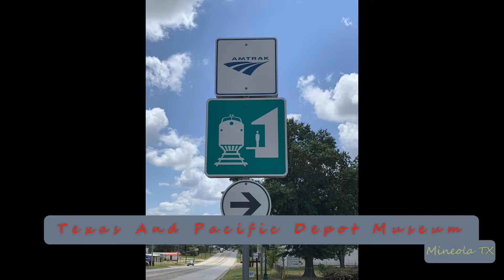2021-09-24e Norfolk Southern Manifest Freight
2021-Sep-24e Norfolk Southern Manifest Freight
On Point: NS, NS
DPU’s: NONE